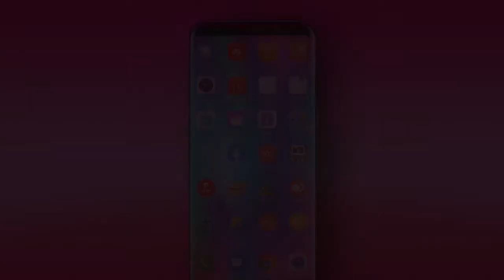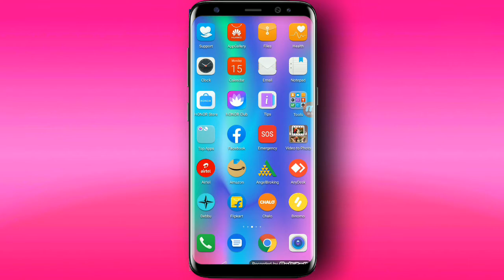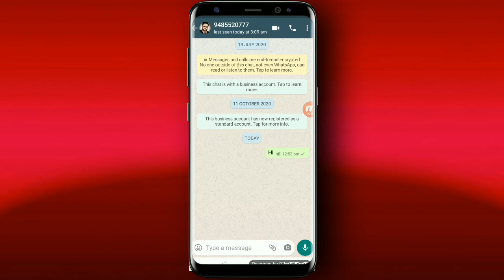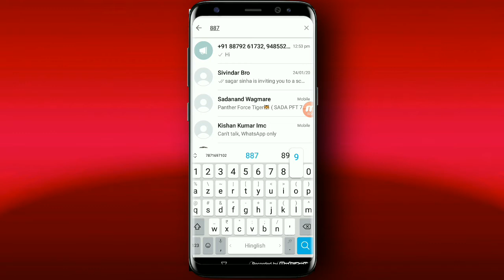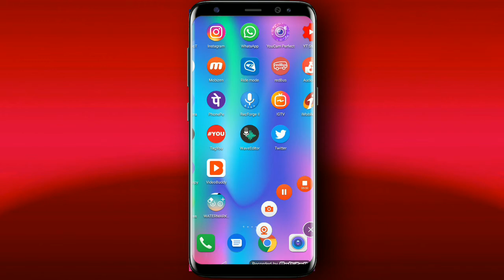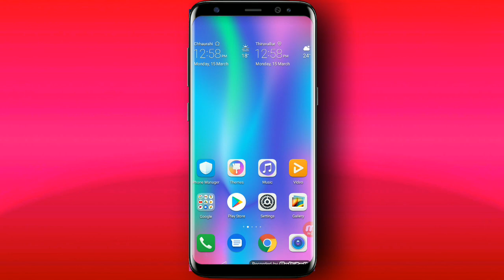WhatsApp New broadcast Kaise Use Kare | Haw to use new broadcast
Hello Dosto Aaj Ki Is Video Pe Main Aaplogo Batounga Kaise aap whatsaap pe 50 friend ko ek sath messenge kare O bhi bina group banaye or use lagega ki mujhe O prasnal message Kiya hai to is video ko jarur ant tak dekhna Dosto

Image Credit :-
WhatsApp logo